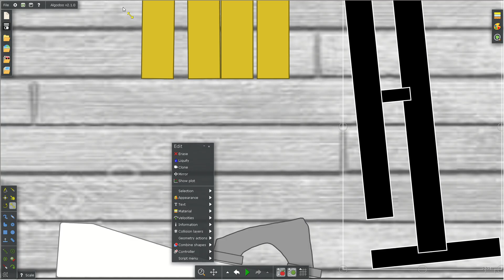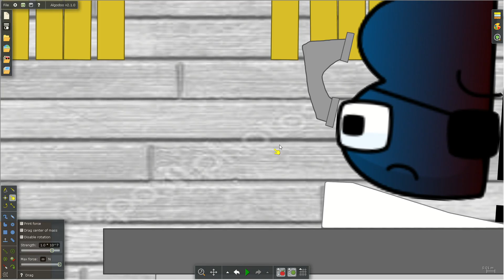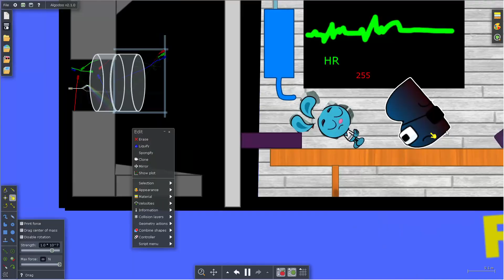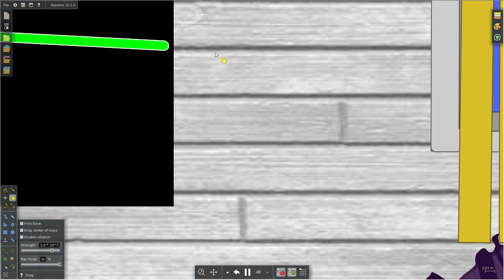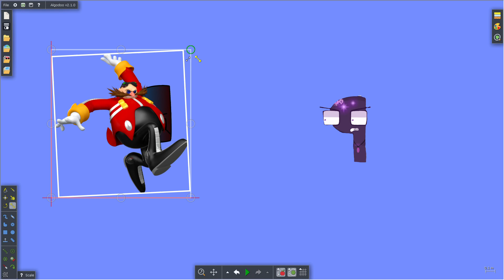Alphabet Lore. @ෆ.Love.ෆ Ruble seeing Yang The Rabbit K.O.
Alphabet Lore  but The Font is Mason Sans Super From Nimona 2023

Algodoo tags:
algodoo,alphabetlorealgodoo,catalgodoo,algodoocooking,algodooswimming,algicosaltthion,algodoomarblerace,algodooracing,algodoobfdi,algodoocamps,alphabetlore,alphabetloreroblox,alphabetloreminecraft,lore,rip,harrymations,alphabetlorerussian